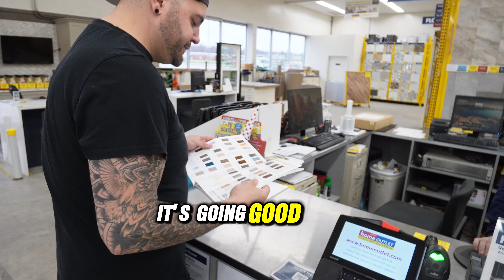Can we Renovate 4 houses in 1 week? | Record House Flips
Four Houses, One Week – Will We Pull Off the Impossible? |  Record House Flips

In this episode, we’re deep into flipping not one, but four houses at once! It’s a whirlwind of cabinets, trailers, and deadlines as we race from one site to another to keep each project on track. First up, we’re grabbing some cabinets and dealing with unexpected twists, including a massive trailer haul and a few close calls on the road. This house is getting a stunning black-and-gold kitchen makeover, complete with a live-edge butcher block counter and a unique green tile backsplash. Each flip has its own challenges, and we’re tackling them all head-on.

But the challenges don’t stop there! One of our properties has become a flea-ridden disaster, so we’re letting the exterminators work their magic. Meanwhile, our biggest flip—a massive 3,000-square-foot home—had a rough start with a misaligned bathroom drain and subpar tile work. After a few setbacks and finding the right team, the transformation is finally taking shape, complete with a beautifully sloped octagon-patterned tile floor. Join us as we turn these houses from drab to fab, all while keeping the fun (and frustration) real!

flipping multiple houses, family house flipping, real estate flipping challenges, home renovation tips, diy house flipping, flipping houses for beginners, big house renovation, tile installation tips